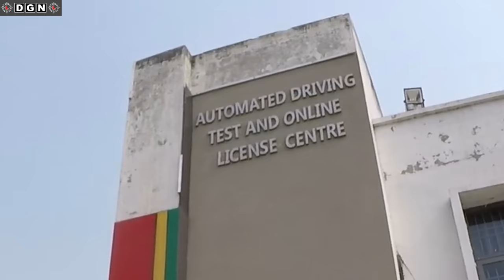Actual Driving Test in India - ONLY LASTED 5 MINUTES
I took an actual driving test in India which only lasted 5 minutes.
The driving test in India is on a closed circuit and involves reverse parallel parking. The driving test isn't very long and is quite easy compared to the UK driving test.